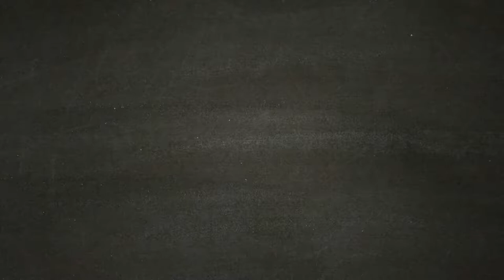Le Prove dei Re - ASSASSIN'S CREED ODYSSEY [Walkthrough Gameplay ITA HD - PARTE44]